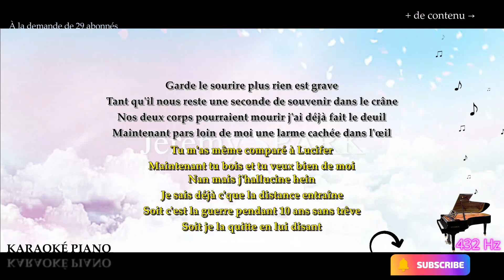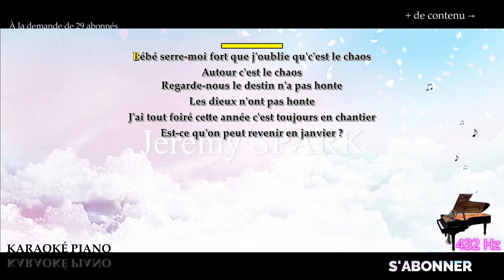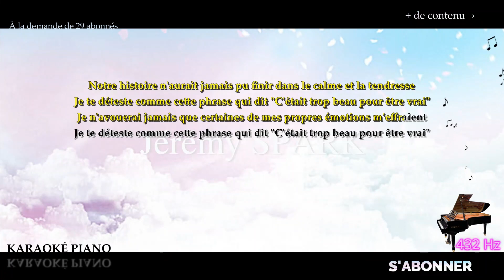Trop beau - LOMEPAL (Karaoké Piano Français - 432 Hz)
Karaoké Piano Français : Trop beau - LOMEPAL, en La 432 Hz.

→  @Jérémy Spark

00:00 Introduction
00:13 Couplet 1
00:45 Refrain
02:00 Couplet 2
02:33 Refrain

▬▬▬▬▬▬▬▬  Paroles  ▬▬▬▬▬▬▬▬

J'avais jamais vu de nuit aussi calme, hey
Je la regarde enchaîner les cigarettes, hey
Ses larmes coulent en silence on entend toujours les cigales
On se blesserait même avec zéro mot
Pourtant aucun mur sur cette Terre
Ne pourrait étouffer le cri de nos phéromones
On risque pas de tenir longtemps

Tu m'as même comparé à Lucifer
Maintenant tu bois et tu veux bien de moi
Nan mais j'hallucine hein
Je sais déjà c'que la distance entraîne
Soit c'est la guerre pendant 10 ans sans trêve
Soit je la quitte en lui disant

Garde le sourire plus rien est grave
Tant qu'il nous reste une seconde de souvenir dans le crâne
Nos deux corps pourraient mourir j'ai déjà fait le deuil
Maintenant pars loin de moi une larme cachée dans l'œil

Notre histoire n'aurait jamais pu finir dans le calme et la tendresse
Je te déteste comme cette phrase qui dit "C'était trop beau pour être vrai"
Je n'avouerai jamais que certaines de mes propres émotions m'effraient

Bébé serre-moi fort que j'oublie qu'c'est le chaos
Autour c'est le chaos
Regarde-nous le destin n'a pas honte
Les dieux n'ont pas honte
J'ai tout foiré cette année c'est toujours en chantier
Est-ce qu'on peut revenir en janvier ?

Son regard me traverse le corps comme une longue aiguille
On dirait bien qu'on est cuits
Nous deux dans la même voiture on fonce vers la mort
On se déteste tellement qu'on refait l'amour
Parce que c'est comme de la drogue on a d'quoi planer

Sur son dos mon torse fait de l'aquaplaning
Le problème c'est qu'ça m'rappelle pourquoi je l'aime
Je revois le début, les premières semaines
On pourrait repartir à zéro
Et prendre le premier avion comme dans un film de merde
Mais c'est du délire